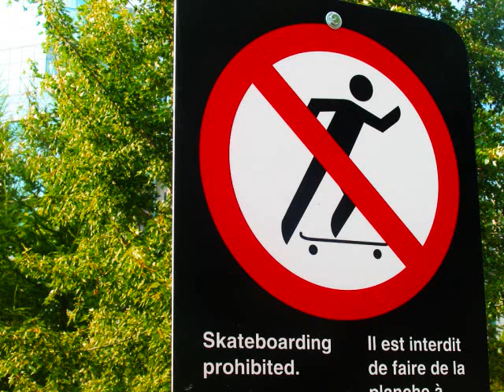Foremost Face the Center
Foremost is a classical rap group from australia.  to hear other songs go to there myspace...